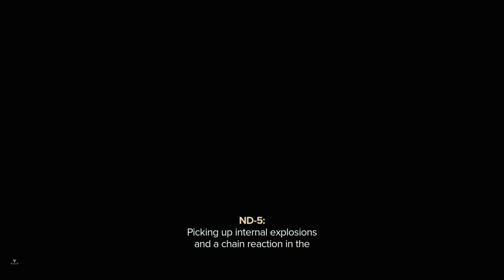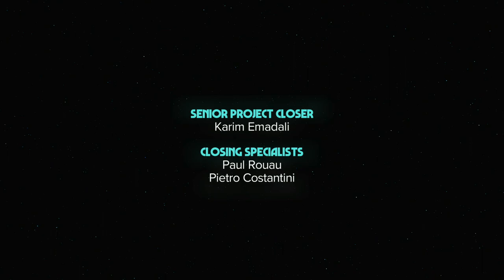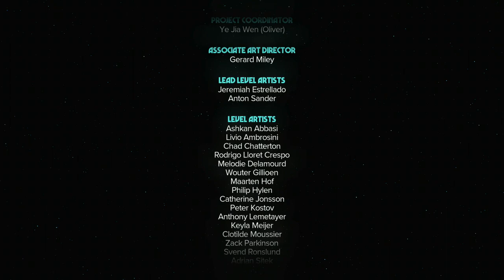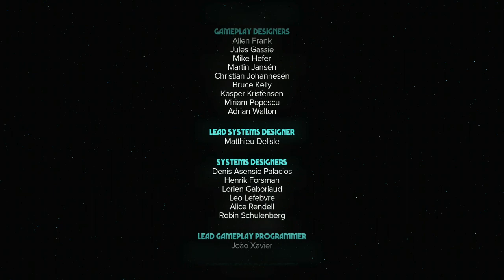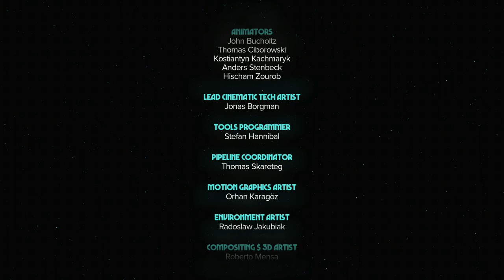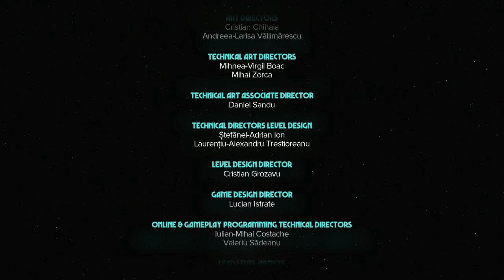STAR WARS OUTLAWS | XBOX SERIES WALKTHROUGH | PART 26 | REVELATOR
STAR WARS OUTLAWS Gameplay Walkthrough Part 26 includes the missions...

Revelator

This no commentary HD walkthrough for STAR WARS OUTLAWS available PC, XBOX SERIES X|S and PS5 will include the Full Game Main Campaign Story Missions Side Missions Collectibles Cutscenes Gameplay and Ending.